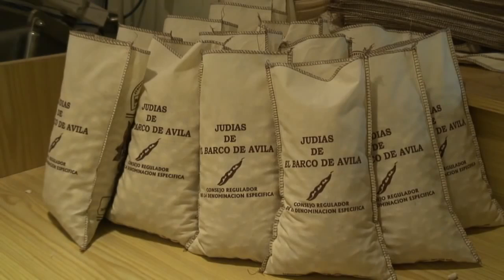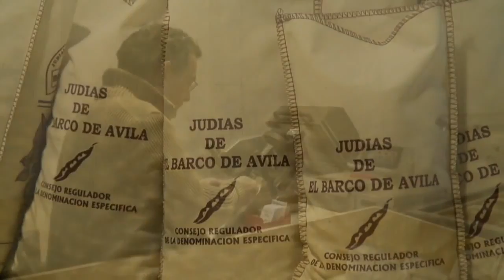Producción de las Judías del Barco de Ávila